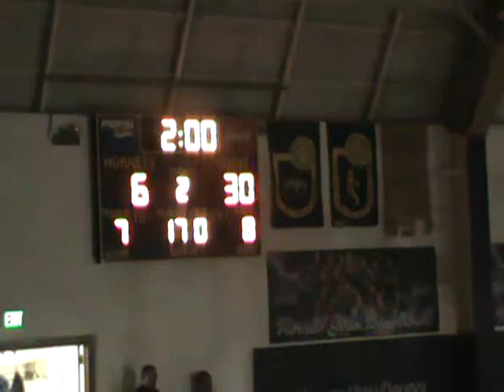HWC Wrestling 2013-2014 Payton Pellett 1-14-14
Payton Pellett HWC vs Dustin Waldorf of Carrington
170 lbs
1/14/2014